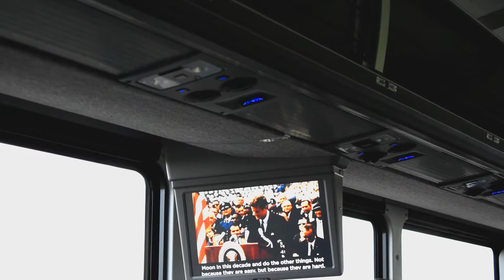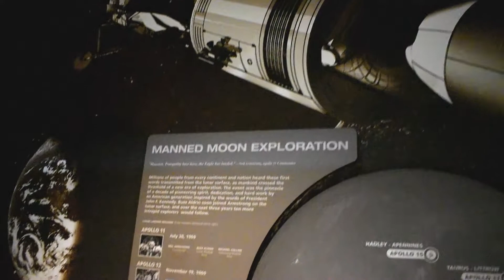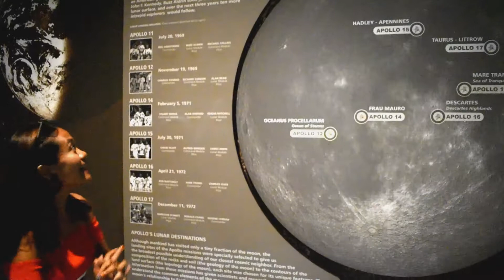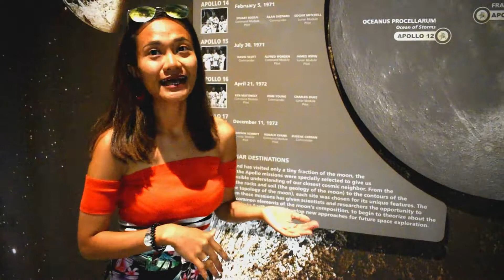USA Vlog | Visit NASA | Kennedy Space Center Florida | Kunjungi Pesawat Luar Angkasa (Bahasa)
HOI GOOD PEOPLE

Long before I was born, the USA was the first country to put a man on the moon. At NASA's Kennedy Space Center in Florida you can learn all about it. And you can even touch the moon because they keep a piece of it in the visitor center! This is also the place where SpaceX launches their rockets into space nowadays... the bus tour of the huge rocket launch area is really cool. Hope you enjoy my video :)

Terus untuk selalu membantu dan dukung Channel saya agar selalu membuat video2 yang bermanfaat dan menghibur GoodPeople, dengan membagikan atau share video2 saya kepada sanak saudara kalian, barangkali mereka membutuhkan informasi tersebut, dan semoga berguna bagi masyarakat Indonesia khususnya Travel People! Selamat menonton :)

*If you want to fly to USA or book a hotel in USA:
*If you are interested in my outfit please check here!